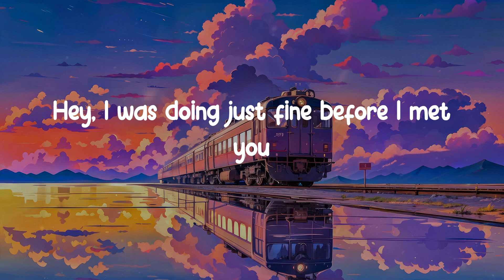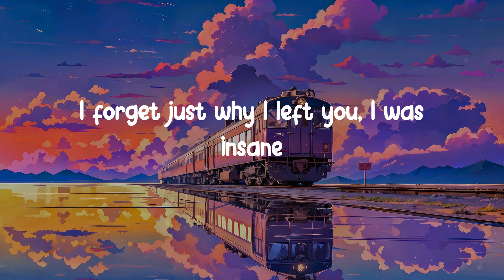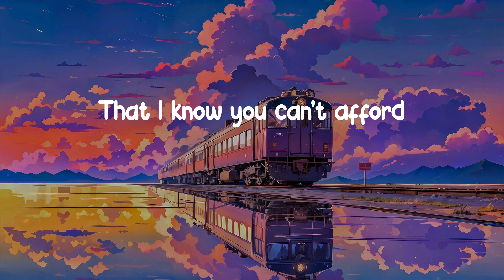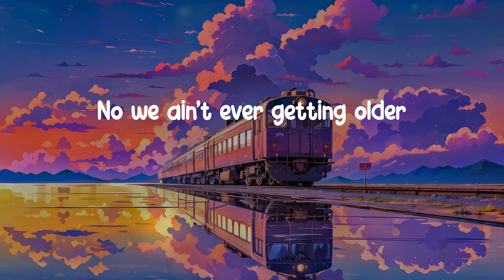𝐂𝐥𝐨𝐬𝐞𝐫 - 𝐓𝐡𝐞 𝐂𝐡𝐚𝐢𝐧𝐬𝐦𝐨𝐤𝐞𝐫𝐬 (𝐋𝐲𝐫𝐢𝐜 𝐕𝐢𝐝𝐞𝐨)